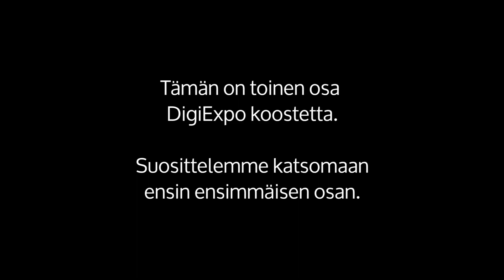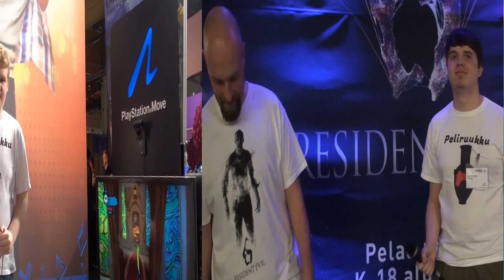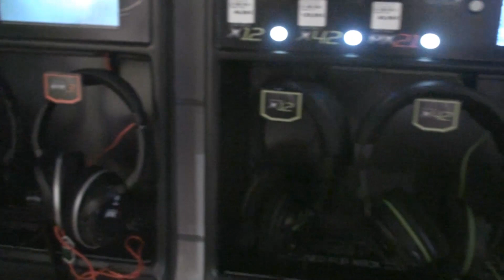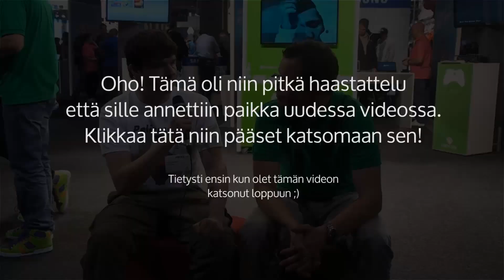DigiExpo 2012 - Peliruukun kooste (Osa 2/2)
Helsingin messukeskuksessa järjestettiin 2.-4.11 DigiExpo muiden messujen lomassa ja Peliruukkulaisia eksyi sinne. Eihän siinä muu auttanut kuin tehdä haastatteluja ja reportaasia mitä sieltä löytyikään.

Melkein tuntisen koosteen toisen osan sisältö:
- Haastattelussa Nelinpelin Sami Saarelainen
- Mikkis testaa Simcityä
- Arkkis testaa Crysis 3:sta
- Haastattelussa PAN Visionin Niklas Von Schöneman
- Arkkis testaa Epic Mickey 2: Power Of Twota
- Haastattelussa Turtle Beachin headsettejä edustava Jani Tuominen
- Loppushow